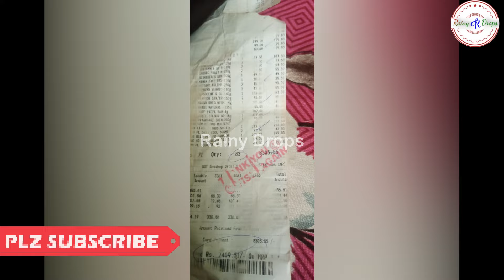D MART లో సరుకుల కాస్ట్రో లో ఇంత తక్కువా..? rainydrops rajani dmart నాణ్యత లో DIFFERENSE